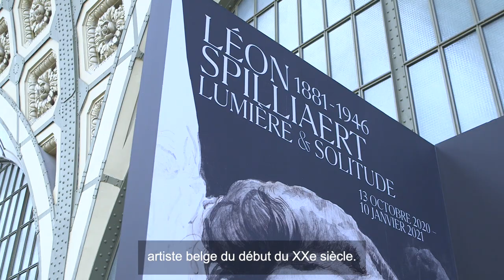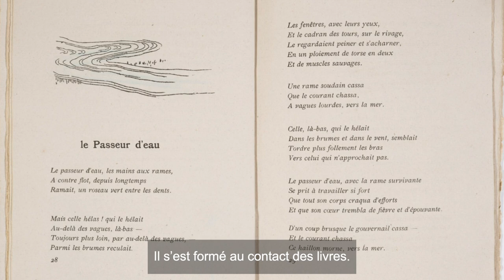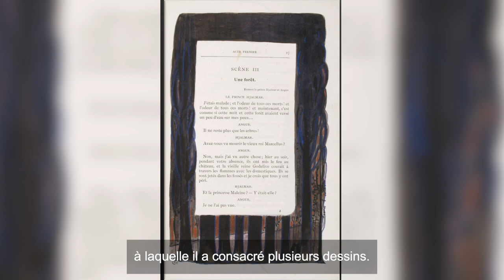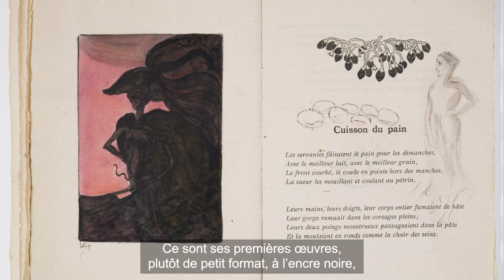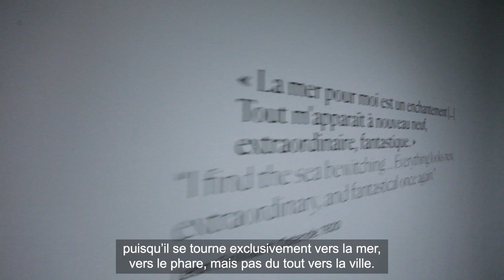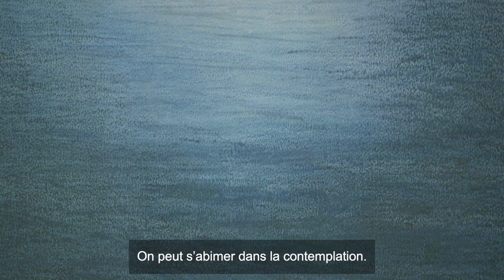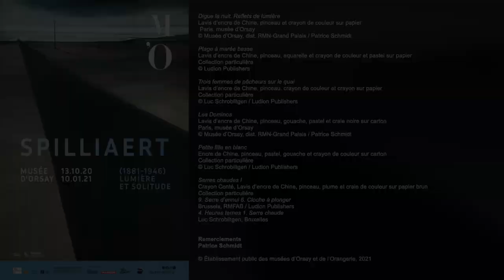L'exposition Spilliaert présentée par la commissaire